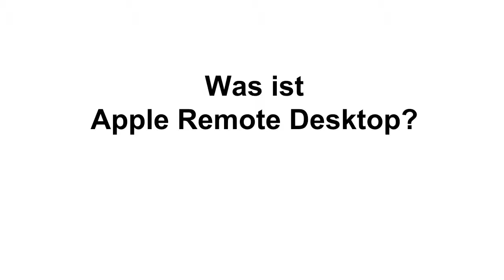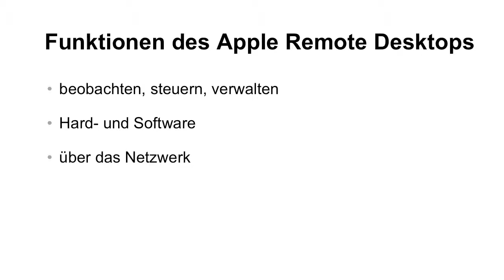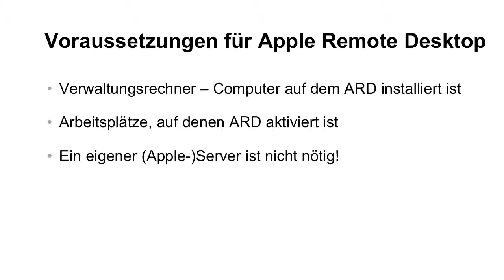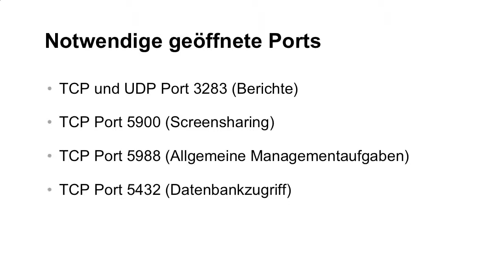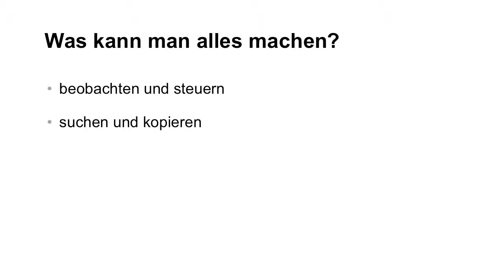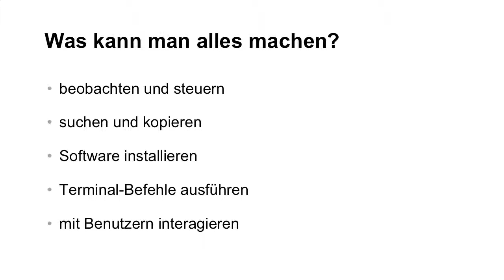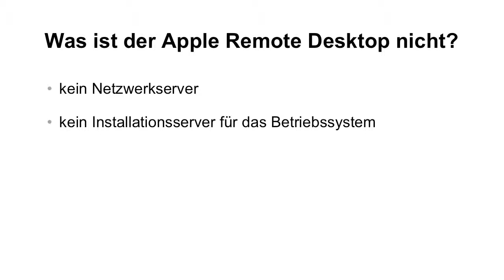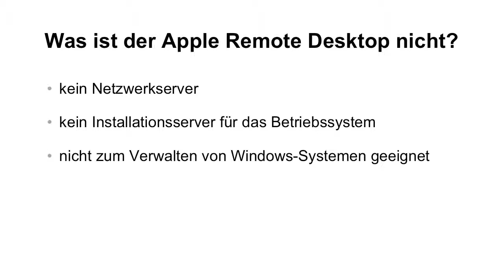Apple Remote Desktop – Grundlagen Tutorial: Was ist der Apple Remote Desktop? |video2brain.com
Komplettes Video-Training Hier erfahren Sie, was der Apple Remote Desktop ist und wofür man ihn einsetzt. Das Video verschweigt jedoch auch nicht, wofür diese Software ungeeignet ist.
Dieses Tutorial ist ein Auszug aus Marc Oliver Thomas neuem Video-Training „Apple Remote Desktop – Grundlagen. Mac-Rechner im Netzwerk einfach verwalten.“